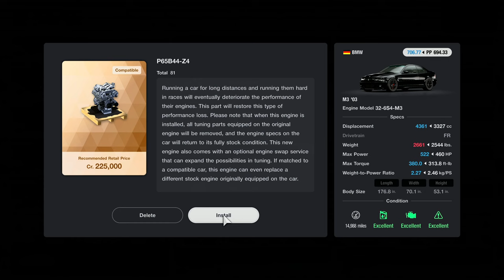Gran Turismo 7 - Buy this M3 NOW and Engine Swap it! '02 BMW M3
The '02 BMW M3 is now in the Used Car Dealership! It's Limited Stock so get it quick! It's an ANIMAL with the Engine Swap available!

Thanks for tuning in, Sub if you are new!